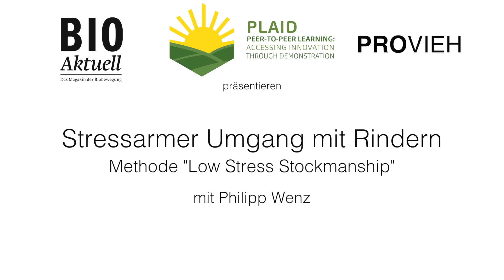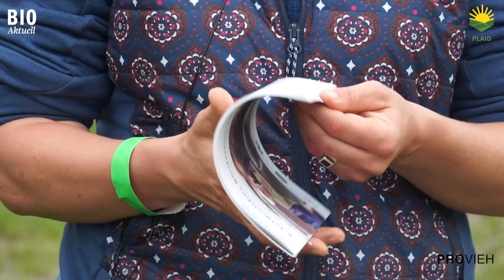Stressfreier Umgang mit Rindern - Philipp Wenz zeigt die Methode "Low Stress Stockmanship"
Die Milchviehherden werden immer größer und die Haltungsform immer extensiver. Das führt zu Problemen beim Umgang mit den Rindern. Zum Beispiel, wenn die Tiere in den Klauenstand genommen werden müssen. In diesem Video zeigt Philipp Wenz, wie mit der Methode «Low Stress Stockmanship» ein stressarmer Umgang mit Rindern erreicht wird. Die Methode nutzt die subtile Reaktion von Rindern auf Bewegungen. Diese nutzen auch Hirtenhunde instinktiv, wenn sie Herdentiere treiben. Die Methode verzichtet gänzlich auf Locken, Ziehen, Schlagen und Rufen. Stattdessen werden die Rinder durch den Aufbau und das Nachlassen von Druck getrieben, gelenkt und angehalten. Der Mensch nähert sich dem Tier in einem bestimmten Winkel und lenkt es durch gezielte Vor- und Rückwärtsbewegungen in die gewünschte Richtung. Die Tiere werden dazu nicht berührt.